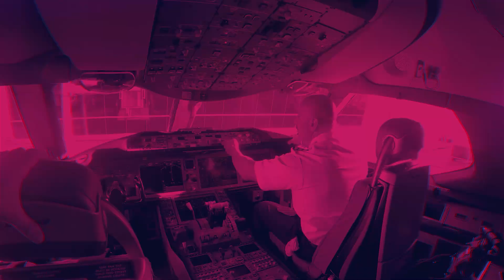What is the Difference Between Being RESPECTED and Being LIKED?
Here’s the thing - not everybody is going to like you and that’s okay! Business isn’t about who the most likeable person is, it’s about who the most respected person is. You have to work on being respectable more than being likeable!

Watch this video to better understand the importance of respect, why you need to work on earning it, and how it will help you as a business owner!

[00:00] Introduction
[00:59] Why is it important to be respected more than liked?
[01:30] What are you doing to earn respect?
[02:08] Why do you need to focus on being respected?

Quotables

“Everybody wants to be liked. Everybody, deep down, they wanna be accepted, they wanna feel good, and you don’t wanna hurt people’s feelings.”

“When you’re the boss, the reality is, not everyone is gonna like you.”

“If you’re the kind of boss that everybody likes, chances are that nobody respects you.”

“You need to be respected for what you do, you need to be respected for what you stand for, and more importantly, you need to be respected for what you are willing to walk away from people for.”

“Just because you wanna be respected because you’re the business owner, that doesn’t mean anybody is going to respect you. You really have to ask yourself what you’re doing and how you’re instilling that in other people.”

“When the chips are down and you need someone to step up and do the right thing if they respect you, they will show up. If they like you and it fits into their schedule, maybe they will, maybe they won’t.”

“You need to focus on being respected and you need to focus that on your business because that is what people say about you when you’re not there.”

“Don’t be liked, be respected. When you’re respected, that goes much further.”

Steve shares his passion to educate the Self-Managing Landlord on how to be successful in the ‘business of Real Estate and the pitfalls to avoid. His training and topics range from Leadership, motivation, goal setting, marketing, communications, and the importance of having a checklist mindset, utilizing systemization and methodology. A real estate investor himself, Steve is an international commercial Airline Pilot, Podcast host, Motivational speaker, and Mindset Coach.

✅Take my Full Real Estate Investing Course!

💼Try a Free Course!

🎥Attend to my Free Webinar!

📱Real Estate Think Tank - Investing With Purpose - Facebook Group

📘Steve’s book: Building an Empire: Failing Our Way to Millions